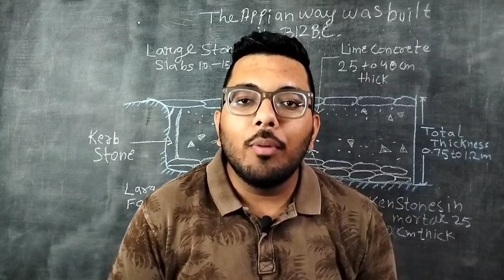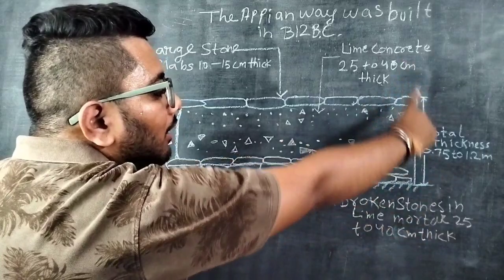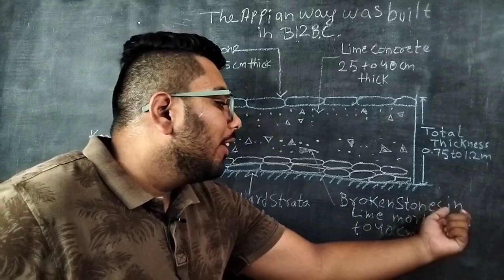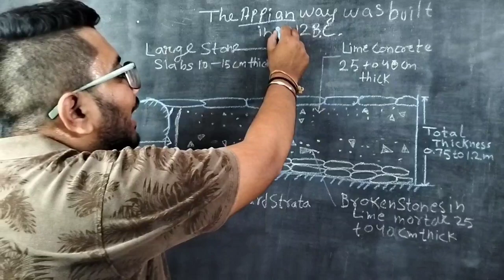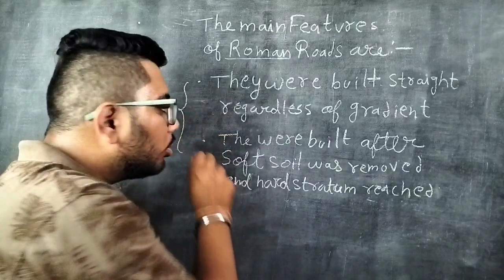Highway Engineering || Introduction || Roman Roads